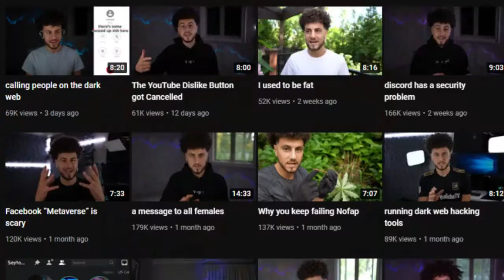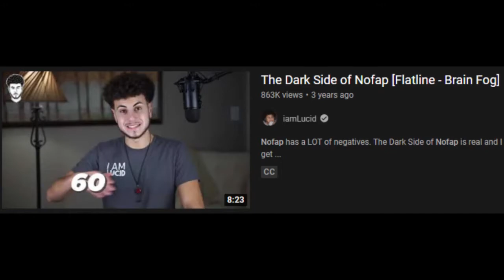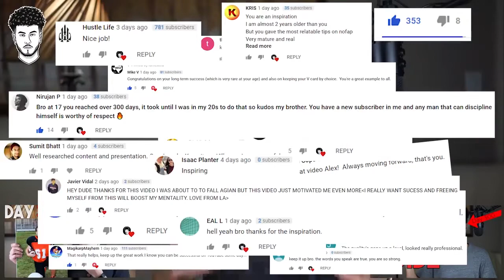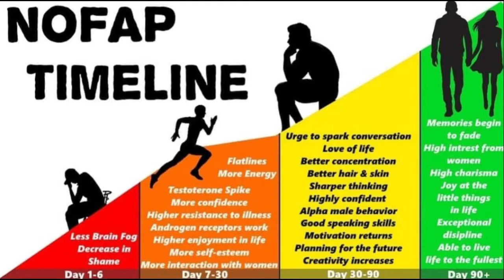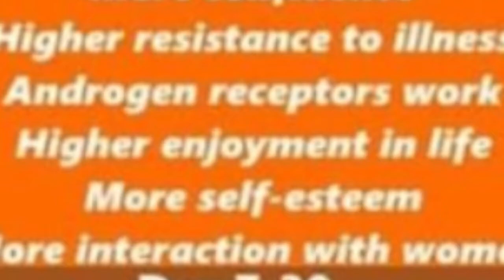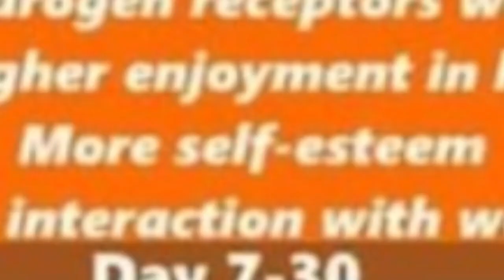Why I'm Continuing No-Fap Past November